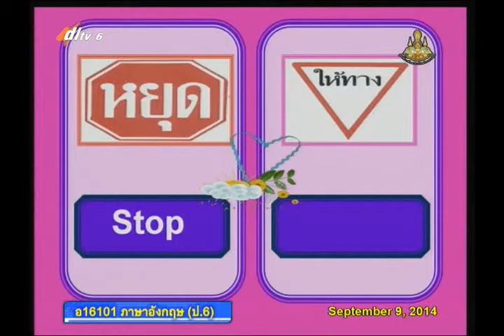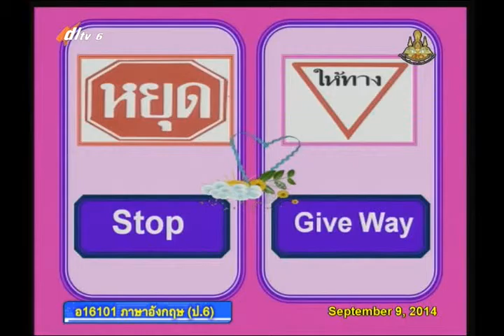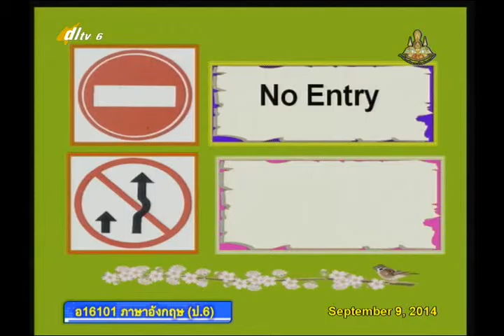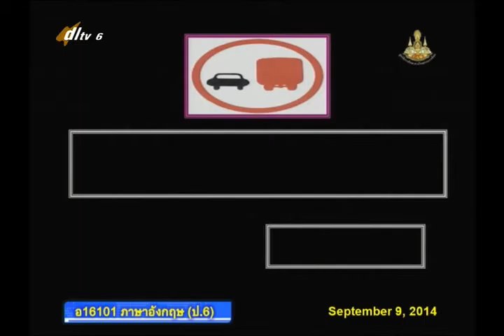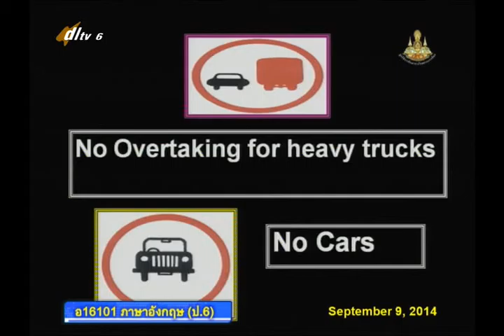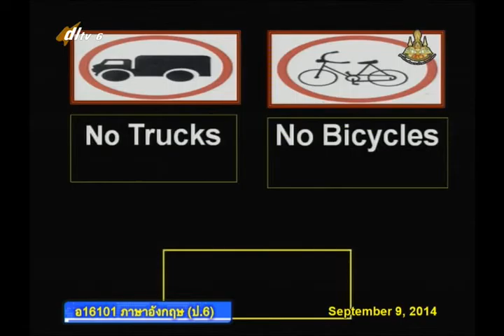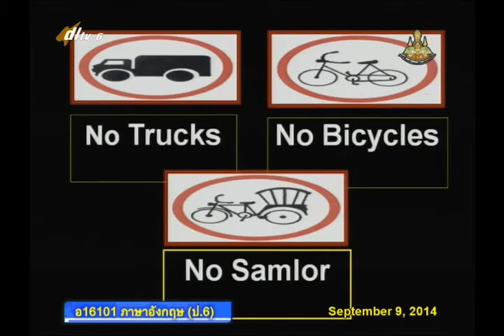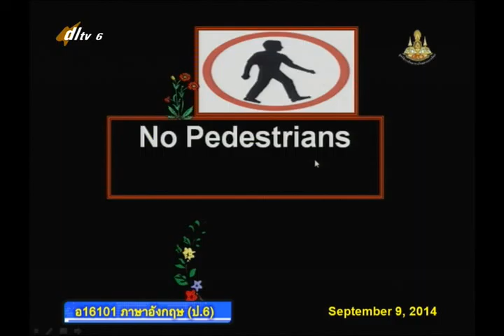063C+6090957+อ+Signs and Directions+engp6+dl57t1